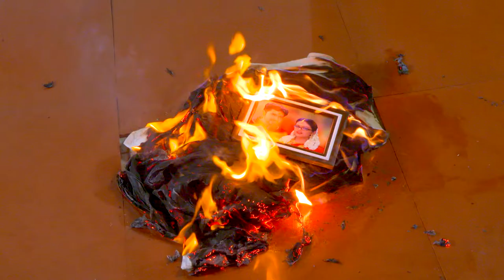STAR KASTHOORIMAN 156 TD 14 06 2018